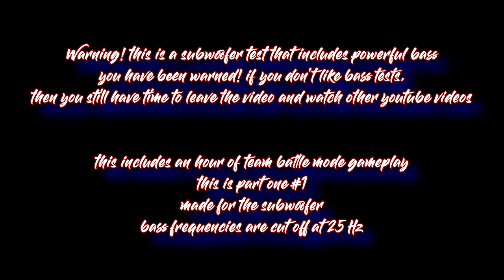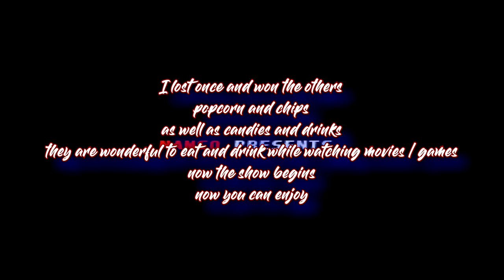Tekken 3: Team Battle Mode [Subwoofer Test] PSX Duckstation Emulator [1080p to 2160p 4k] #1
video processing taking very long time! sorry for that
this is early video release so the quality is not that good at the moment

warning this is a subwoofer test that includes powerful bass

if you don't like the bass tests, then you can leave the video
this video is for those who like strong bass through the subwoofer

it's not my fault if you break your speaker so it's worth listening at normal volume
This is a bass test game video part one

the video is made for a subwoofer so it contains a different bass compared to normal Tekken videos

my channel includes game videos and music I made myself with fl studio

i'm not that good a player so my channel doesn't have skillful gaming... i do this because it's fun and i like retro games

tekken 3 ps1 psx game

playlist for this series: coming later

team battle mode 1 hour
tekken 3
1080p upscaled to 4k
later in this year i will update my current pc

I played a lot of this as a teenager in the late 90's and early 2000's
it was an awesome time and I always liked the tekken 3 soundtrack which is pretty funky
it has  amazing soundtrack! 🥳☕🍸🍹🍹🧃

subwoofer edition: bass is cut at 25 hz